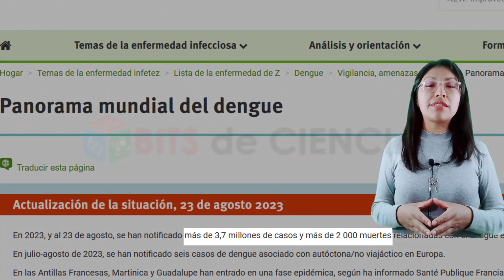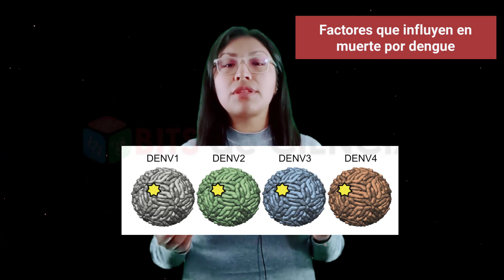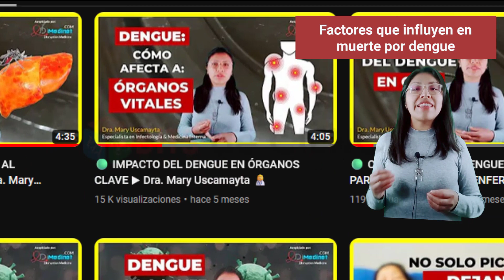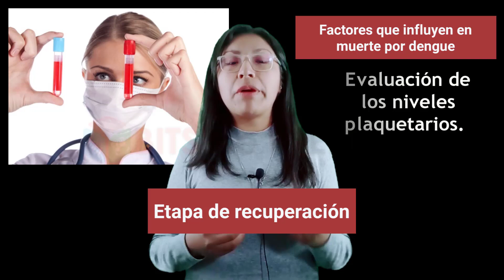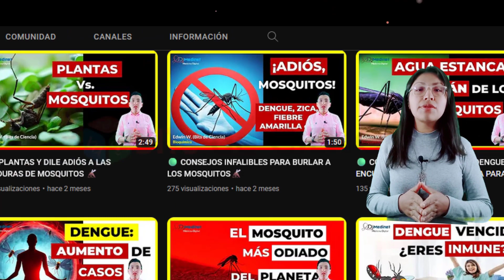▷ POR QUÉ MUEREN LAS PERSONAS CON DENGUE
👉 El dengue es una enfermedad mortal que puede causar complicaciones graves como hemorragia, insuficiencia orgánica y shock. Aprenda cómo prevenir, reconocer y tratar el dengue antes de que sea demasiado tarde.

De esta manera nos ayudas con nuestro compromiso de difundir el conocimiento, la ciencia y la cultura en la población.

Presentadora: Dra. Mary Uscamayta
Edición: Dr. Edwin W. Condori Poma
𝓜𝓾𝓬𝓱𝓪𝓼 𝓰𝓻𝓪𝓬𝓲𝓪𝓼
porque mueren por dengue,
dengue mortal,
dengue grave,
dengue hemorragico,
¿Cuáles son los peligros del dengue?,
¿Cómo prevenir la muerte por dengue?,
dengue que puede provocar la muerte,
dengue grave hemorragias mortales,
Tasas y causas de mortalidad del dengue,
por qué algunos casos de dengue se vuelven fatales,
Factores que influyen en la mortalidad en los casos de dengue,
Comprender los resultados fatales en las infecciones por dengue,
Factores de riesgo de muerte en pacientes con dengue,
Dengue Por que algunas personas mueren,
dengue complicaciones,
signos de alarma dengue,